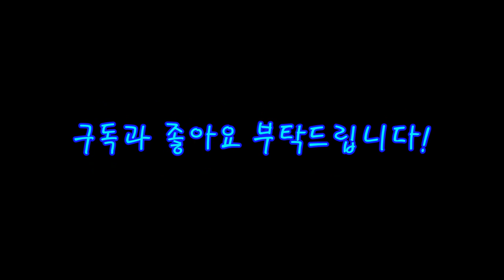로블록스 애니메이션(Roblox Animation) - 방학(Vacation)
즐거운 방학보내세요!